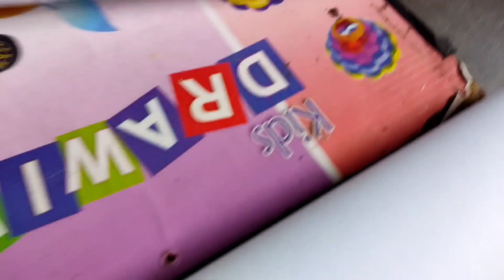skylord portrait drawing ❤️🔥🔥🙏skylord